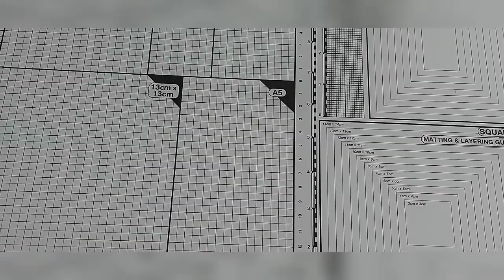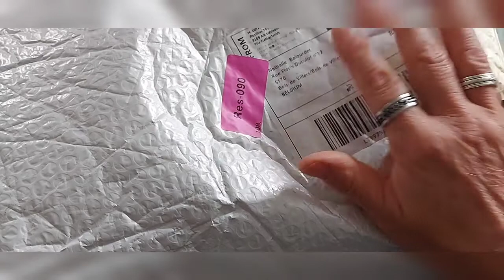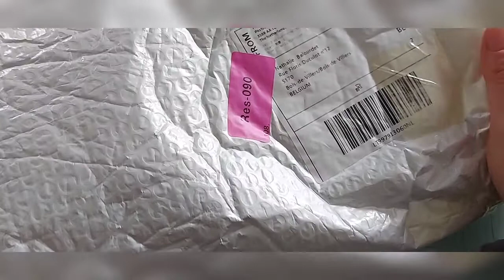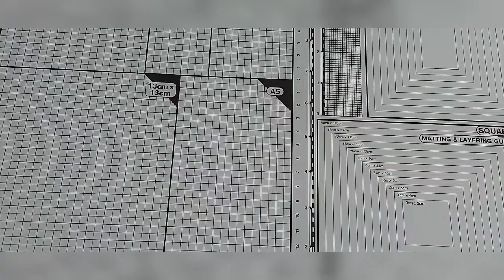#22 Haul craspire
Mon nom est Nathalie
Je suis d'origine Française et j'habite en Belgique depuis mes 3 ans.
Je suis maman d'un adolescent de 16 ans.
Je suis née le 22/05/1967.
J'ai une passion les chevaux.
J'ai découvert il y a 3/4 ans le diamant painting,
et j'ai aussi découvert le scrapbooking en septembre 2020.
J'ai ouvert ma chaîne YouTube le 3 août 2020